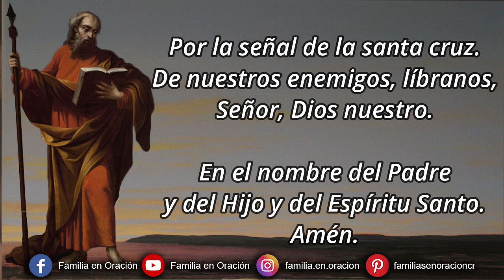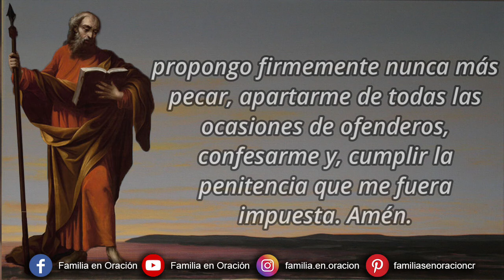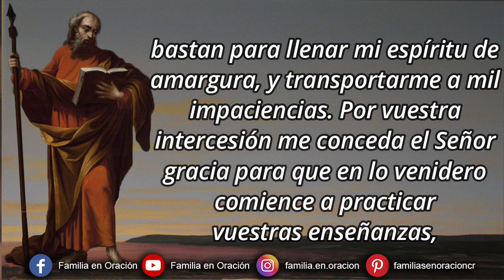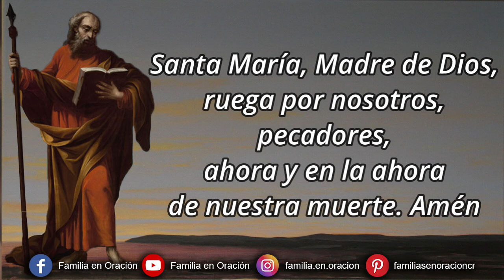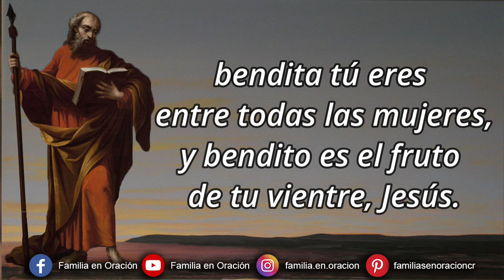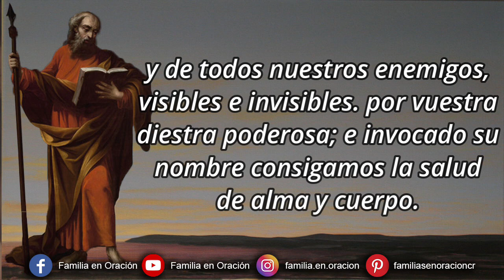Novena a San Bartolomé Apóstol - Día 4 🙏 18 de Agosto 2024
Novena a San Bartolomé Apóstol - Día 4

℣. Oh Dios, venid en mi auxilio.
℞. Señor, apresuraos a socorrerme.
℞. Como era en el principio, y ahora y siempre, por los siglos de los siglos. Amén.

4️⃣ DÍA CUARTO
El ser probado por Dios con muchas tribulaciones ha de ser para un seguidor de Jesucristo argumento de alegría y de contento. Así enseñábais a los primeros Cristianos, ¡oh glorioso Apóstol San Bartolomé!, y más con los ejemplos que con las palabras nos enseñáis esta verdad. En las prisiones, en las cadenas, en las persecuciones de los bárbaros y de Astiages, extrañamente irritado por la conversión del Rey Polimio su hermano, vos hallásteis las más delectables consolaciones: vuestro espíritu se beatificaba en las dulzuras del Sumo Bien. Confrontando esto, ¡cuánto debería confundirme y compungirme! Aquellas ordinarias incomodidades, que son inseparables de este lugar de exilio, bastan para llenar mi espíritu de amargura, y transportarme a mil impaciencias. Por vuestra intercesión me conceda el Señor gracia para que en lo venidero comience a practicar vuestras enseñanzas, e imitar vuestros ejemplos; y si no sé alegrarme de ser tribulado, sepa al menos, que vienen de Dios mis tribulaciones, y sepa llevarlas con humildad y resignación.

℣. Rogad por nosotros, bienaventurado San Bartolomé.

🙏 ORACIÓN FINAL
Oh Señor Jesucristo, que quisisteis visitar por medio de vuestro bienaventurado Discípulo Apóstol San Bartolomé a la India, y coronasteis con innumerables milagros y martirio, y le disteis potestad para poner en fuga a los demonios y fantasmas: os suplicamos nos concedáis que por sus méritos y oraciones seamos librados de las insidias de los demonios y de todos nuestros enemigos, visibles e invisibles. por vuestra diestra poderosa; e invocado su nombre consigamos la salud de alma y cuerpo.

Gobernad, Señor, os suplicamos, por los méritos y la intercesión de vuestro Apóstol San Bartolomé, esta ciudad, y acumulad siempre vuestros beneficios, y defendedla con vuestra gracia, para que libres de toda perturbación, os sirvamos con tranquila y sincera servitud. Por Jesucristo Nuestro Señor. Amén.